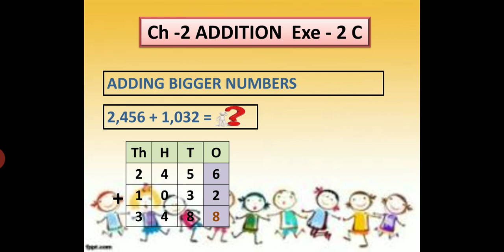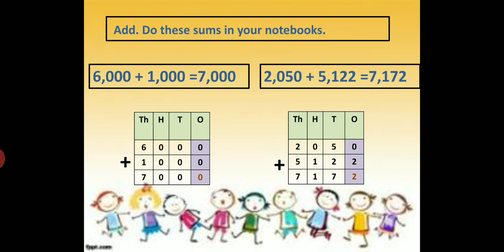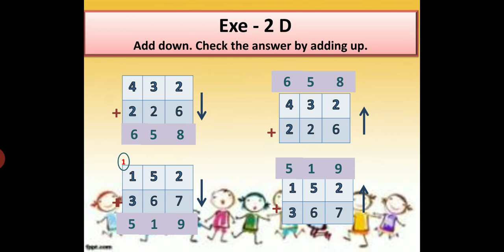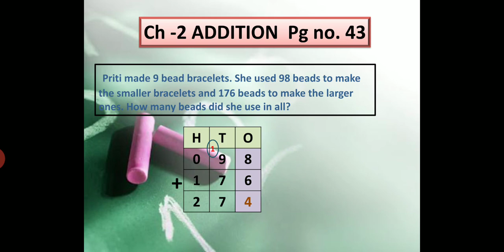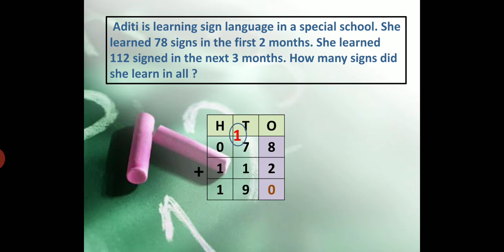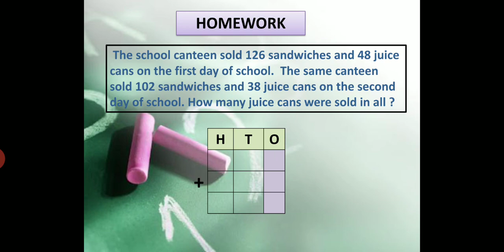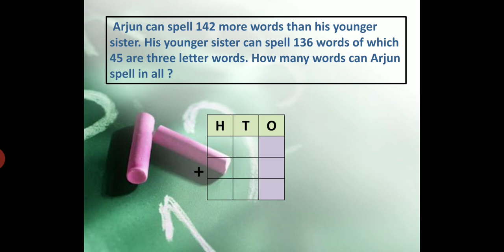STD III Maths